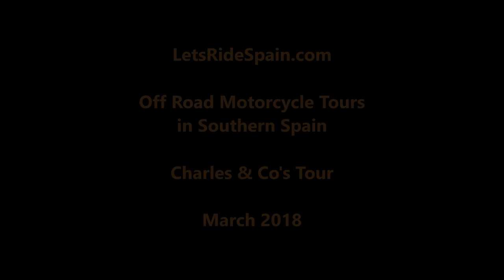LetsRide Spain - Charles & Co's Return (Short Version) - March 2018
LetsRide Spain Off Road Motorcycle Tours in Southern Spain - Charles & Co's Return (Short Version) - March 2018.